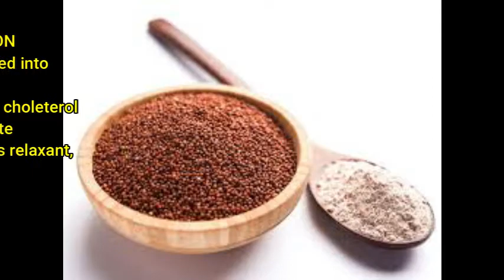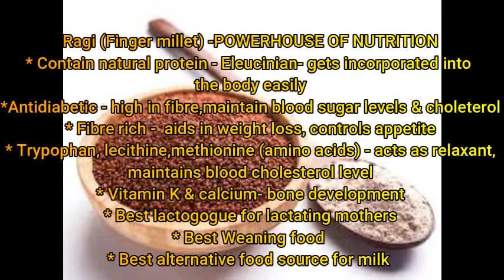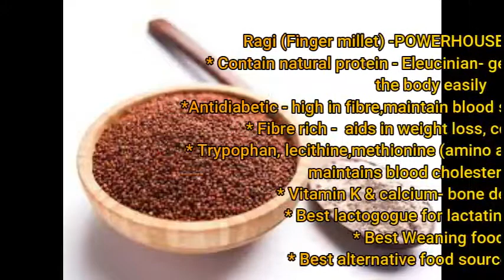Nutritious ragi sweet adai (with added benefits)/ ராகி வெல்ல அடை/Healthy evening snack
Hi guys,